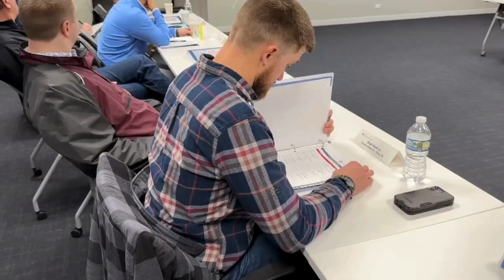Commercial Roofing Training Recap: Estimating 101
We recently hosted team members from around the country at our Rosemont office for Estimating 101 training.

From takeoff to bid submission, we dove into the art of estimating, equipping our team with the essential tools to excel in the roofing industry! We're committed to educating and empowering our team members and raising the bar in the roofing industry.